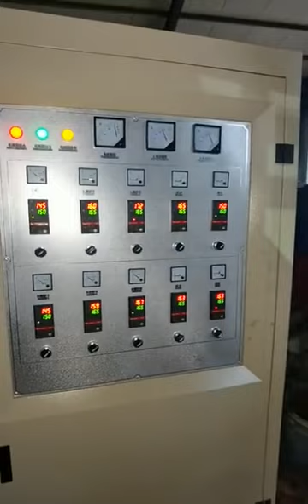Chengheng ABA film blowing machine for produce courier bags film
This machine could make courier bags film : 600mm